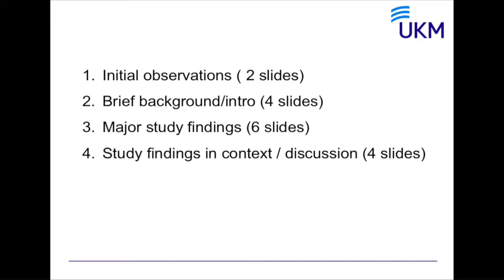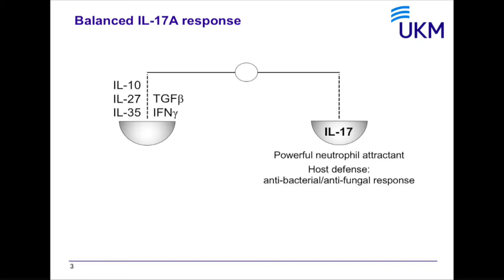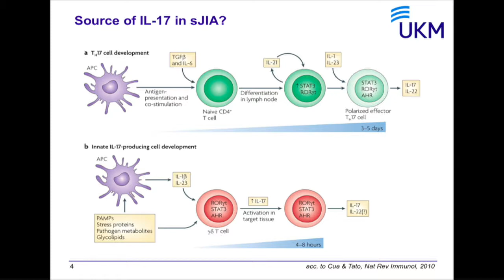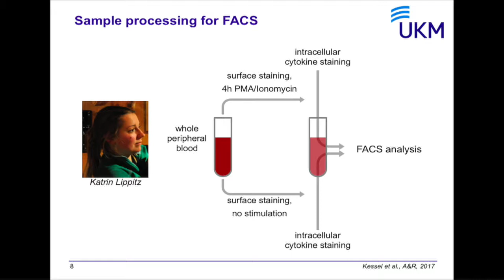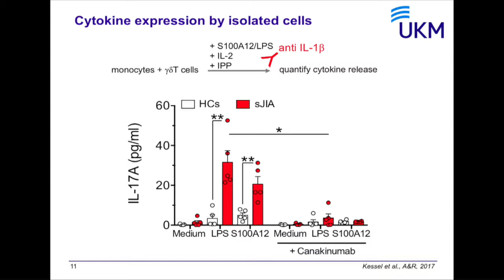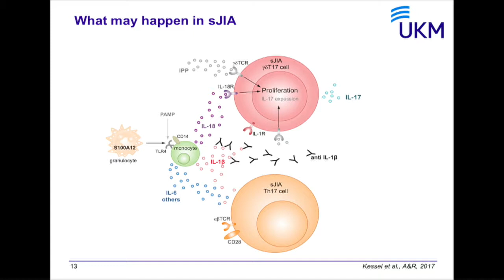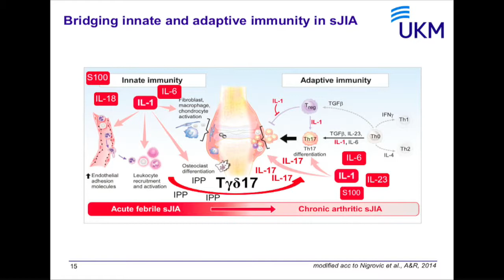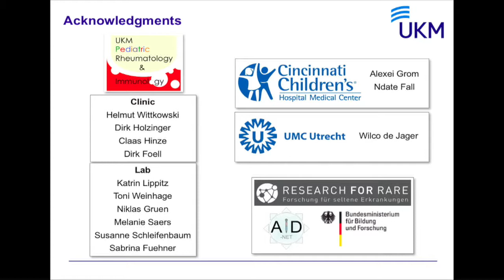IL17 producing gdT cells as kick starters of inflammation in SJIA - Christopher Kessel